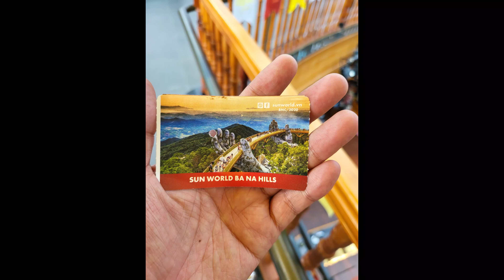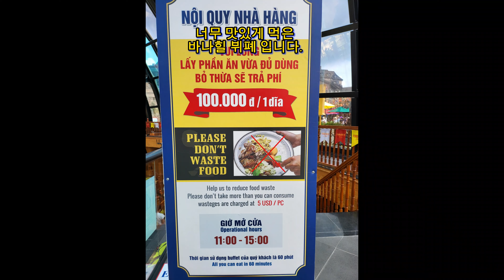베트남 다낭 바나힐 투어 여행 맛있는 뷔폐 다낭맛집 레스토랑 3탄!!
여행 하면서 나만 알고 싶은 곳들을 소개 해드립니다.
되도록이면은 저렴 하면서 맛있고 가성비 좋은 장소들로 작년 한해 여행을 하면서 맛있게 먹었던 곳들을 소개 해드리려고 합니다.
베트남, 대만, 필리핀, 태국, 말레이시아,인도네시아, 라오스, 등등 각 도시별로 좋은 식당들을 소개 시켜 드리겠습니다. ~~팔로우 ~~~미

위치 정보는 아래 사이트에서 확인 하시면 됩니다.